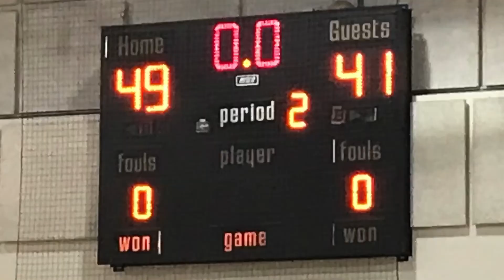Chelmsford vs Tewksbury (Summer League) Full Game Highlights